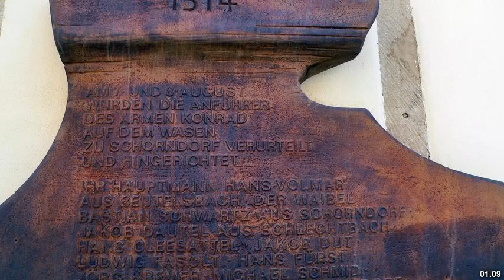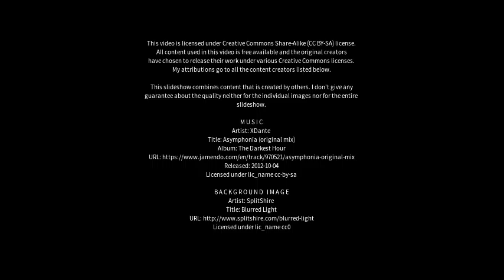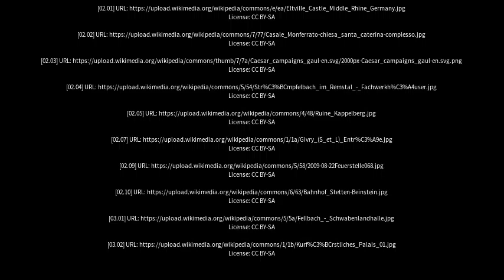Best places to visit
Best places to visit - Weinstadt (Germany) Best places to visit - Slideshows from all over the world - City trips, nature pictures, etc.